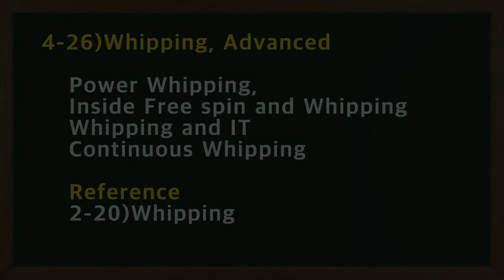4-26)Whipping, Advanced / Intermediate level, SALSA DANCE LESSON TUTORIAL 살사 댄스 강습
이것은 채찍질, 고급 : 스팟 턴 c 강력한 채찍질, 휘핑 c IT, 내부 무료 스핀 n 휘핑에 관한 것입니다.
코로나 때문에 중단했던 레슨을 다시 시작합니다...수강생 개개인에 맞춘 개인 레슨입니다...